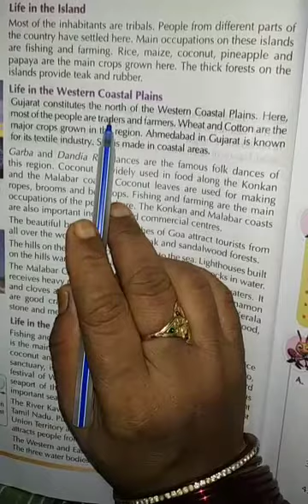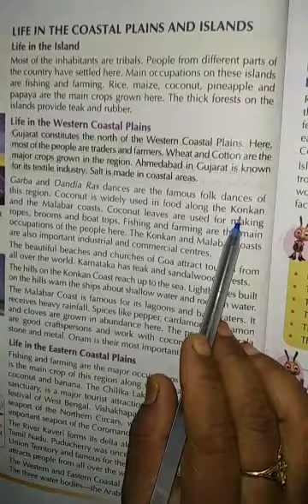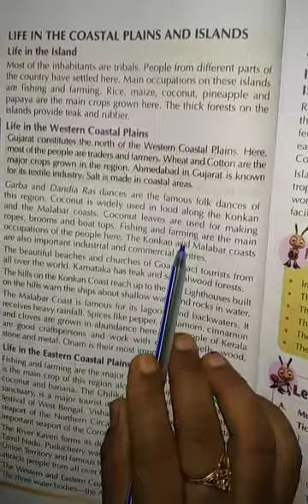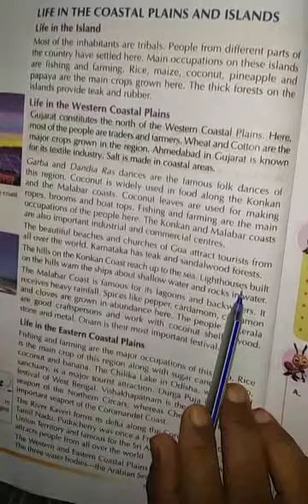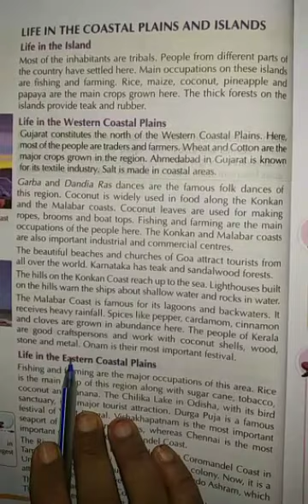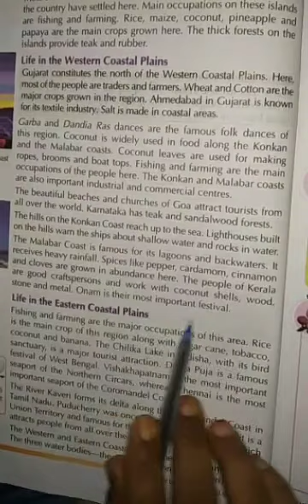Class 4th sst ch5 p3 17/7